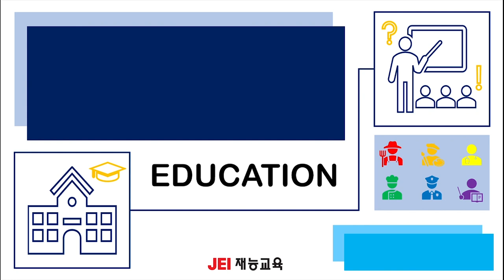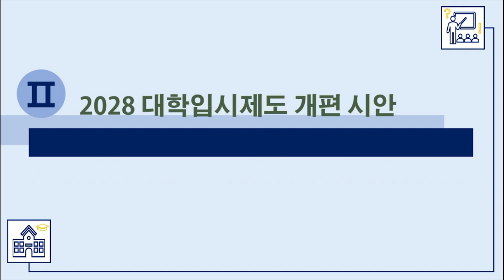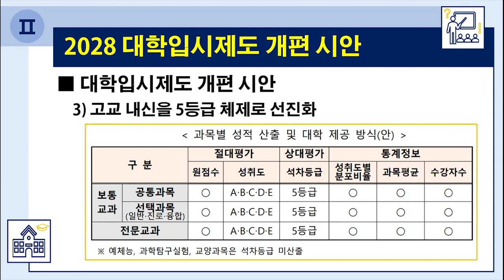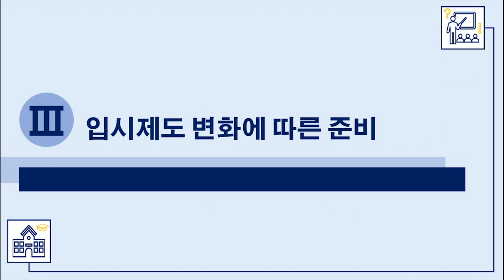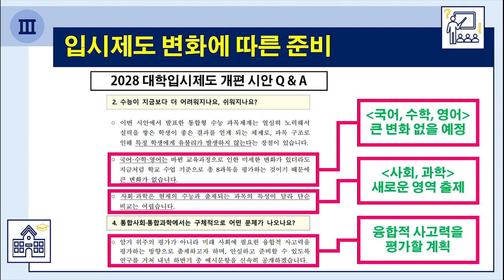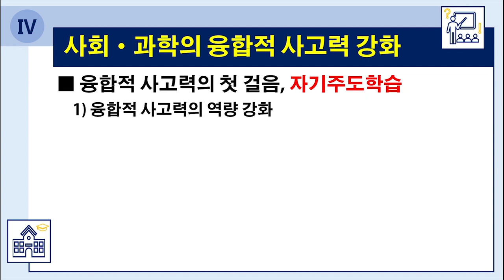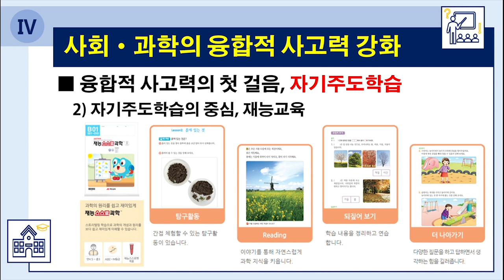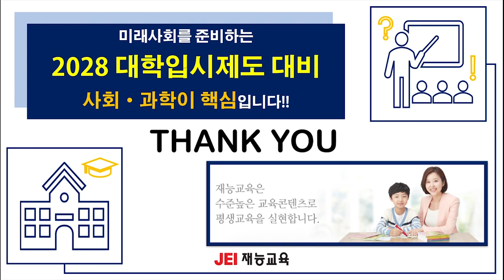2028 대입개편 재능교육 학부모간담회 사전 설명 영상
재능스스로회원은 누구나 스스로학습시스템을 통해
각자의 능력에 맞는 1:1 맞춤 진도를 처방받아 쉽고 재미있게 공부합니다.
더불어 재능스스로선생님의 꼼꼼한 관리와
학부모님의 관심 속에서 규칙적인 학습습관이 생기며,
스스로 학습할 수 있는 능력이 길러집니다.